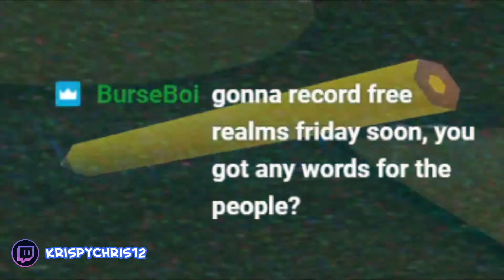RP & UNLOCKING JOBS IN FREE REALMS? COULD BE COO | w/ A QUICK WORD FROM A SPECIAL GUEST👀🔥 | F.R.S.U.